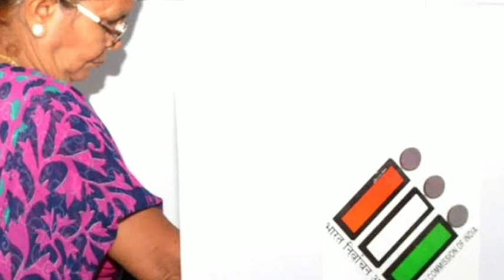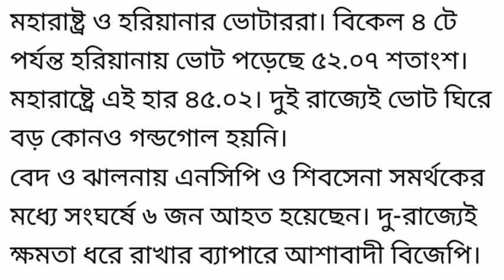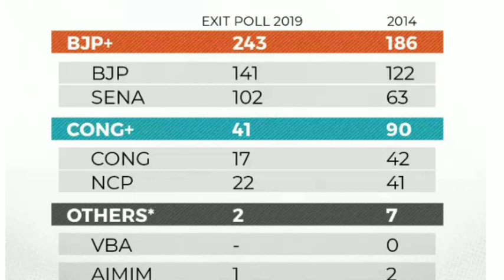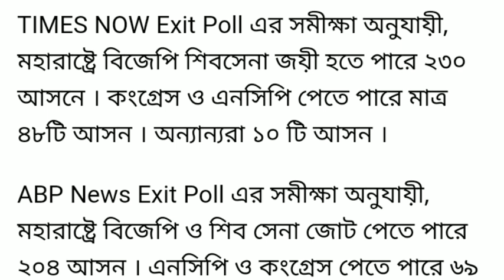বিধানসভা ভোট ২০১৯ বুথ ফেরত সমীক্ষার ফলাফল || Maharashtra Hariyana Election Result